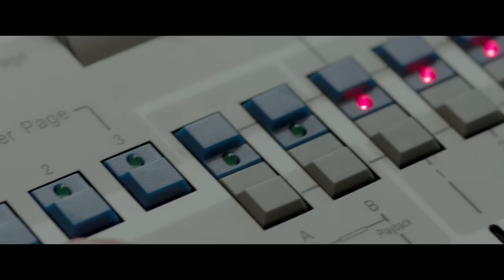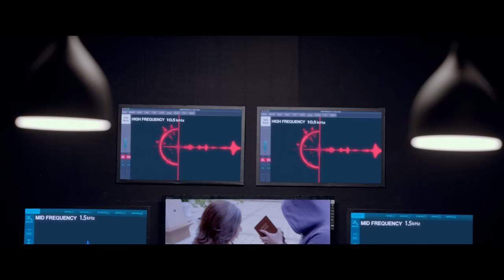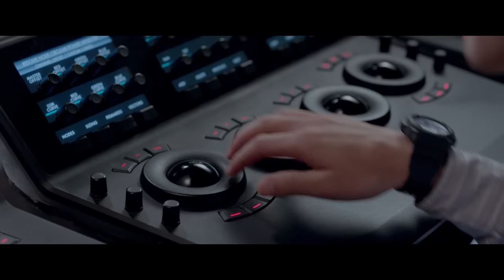Vidyut's Investigation Leads Him To Siddharth Kher | Commando 2 | Movie Scene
A skilled soldier and martial artist leads a team of four on a mission from India to Malaysia, where he is tasked with capturing the head of a money-laundering scheme that has siphoned a fortune to banks abroad, and returning the money to India.

A four-member team goes on a covert mission to bring back Vicky Chaddha, a money launderer, from Malaysia. However, things get complicated after one of the members gets shot.

Cast - Vidyut Jammwal, Adah Sharma, Esha Gupta, Freddy Daruwala, Thakur Anoop Singh, Sumit Gulati
Directed by - Deven Bhojani